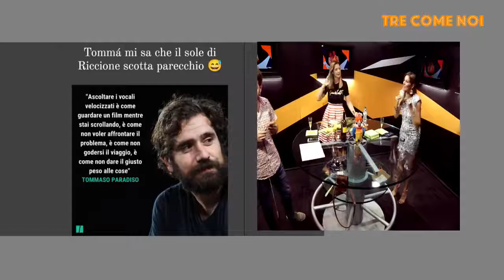TRE COME NOI 1 LUGLIO 2021